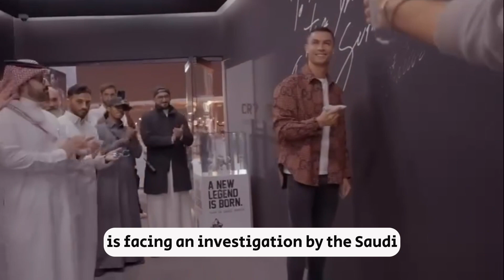BREAKING! Cristiano Ronaldo Under Investigation by Saudi Football Federation for Obscene Gesture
Cristiano Ronaldo is in hot water again! The Portuguese superstar is under investigation by the Saudi Arabian Football Federation (SAFF) for making an obscene gesture during a recent match.

What happened? During Al-Nassr's 3-2 win against Al-Shabab, Ronaldo reportedly made a gesture towards opposing fans that has been deemed offensive.

What's next? The SAFF is currently investigating the incident, and Ronaldo could face a range of punishments, including a fine, suspension, or other disciplinary action.

We'll keep you updated on the latest developments in this story and what consequences Ronaldo might face.

Is the gesture a big deal, or is it being blown out of proportion?